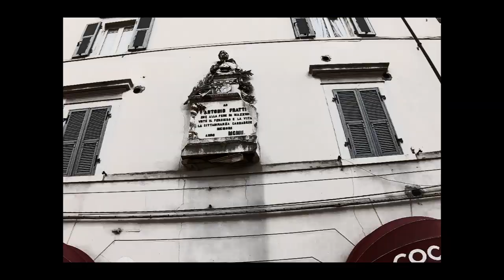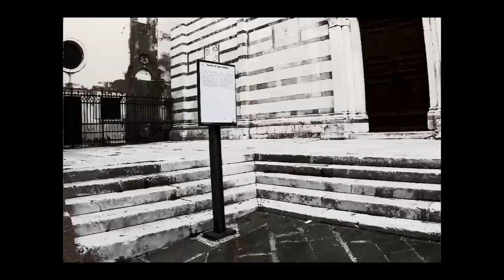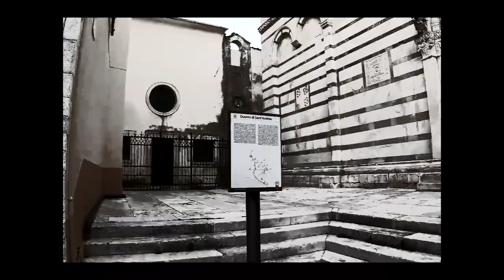Raphael Barrett - Anarchia Apuana (Official Video)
Directed By : Raphael Barrett
Aiuto Camera : Cheyenne Wolf
Prod By : Luca Bimbi

Anarchia Apuana

Io vivo, nella culla dell'anarchia
dove cane mangia cane in questa follia
dove il suono delle mine rinviene
esce inchiostro dalle vene
contempliamo l'assenza, l'intimità col nulla
assimiliamo l'inerzia, ci raccontano bugie fin dalla culla
esiliati e tornati, dacci ciò che ci appartiene
non abbiamo contatti, perché attorno vedo solamente iene
ci muoviamo nel caos elementi
privi di coscienza e privi di concetti
schiavi di economia e interessi
come possiamo amare se odiamo noi stessi

(Vai) Fino a che l'anarchia verrà
(sai) che bruceremo la città
(vai) fino a che l'anarchia verrà, si verrà

Tutto si dissolve come sabbia,
intrappolati dentro a questa grande gabbia
vivo nel tempo che passa,
abbiamo l'illusione ma nulla qua cambia
perennemente dal disagio riemergo,
proiettando tutto ciò che poi farei
devi lasciare qualcosa, dimostrare ciò che sei

(Fino a che ) Fino a che l'anarchia verrà
(fino a che ) porteremo doni alla città
(fino a che ) arte e libertà su questa via
(fino a che ) senza padroni ne un messia